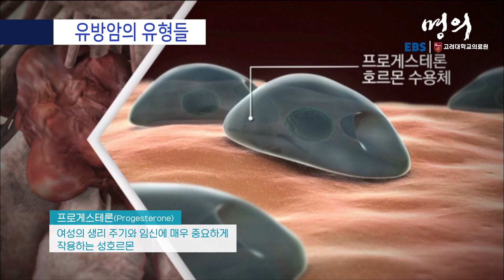[명의 의학백과📖] 유방암의 유형들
유방암은 수용체에 따라 3가지 유형으로 구분
✔️ 에스트로겐 수용체
✔️ 프로게스테론 수용체
✔️ HER-2 유전자